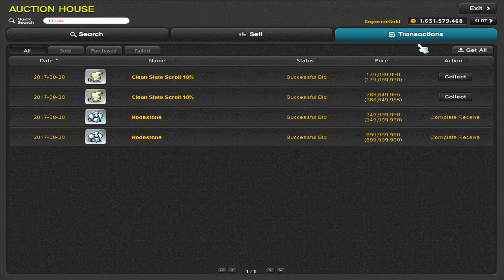Maplestory - Lucky Clean Slate Scrolls Session! HQ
lucky css